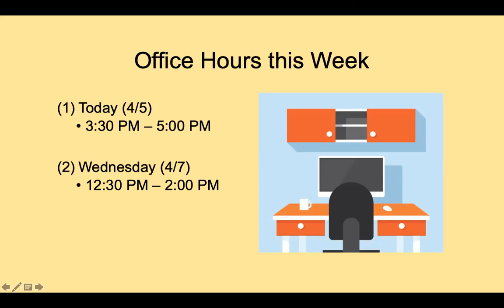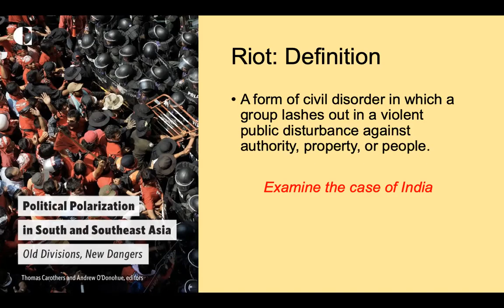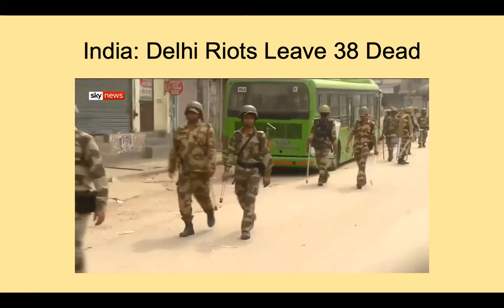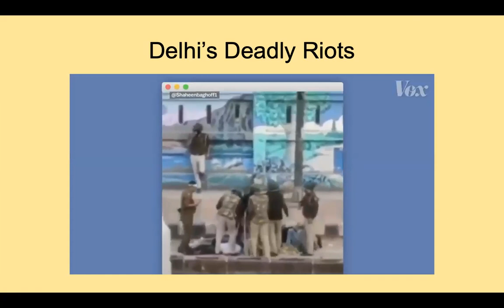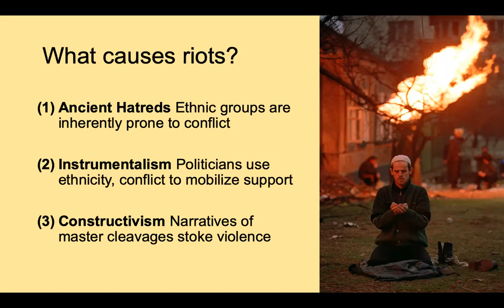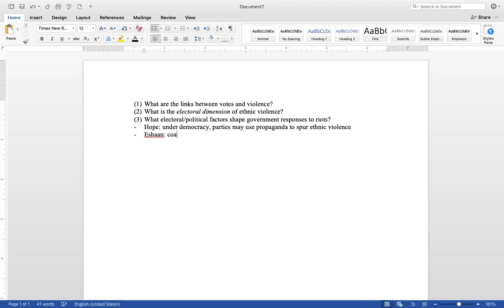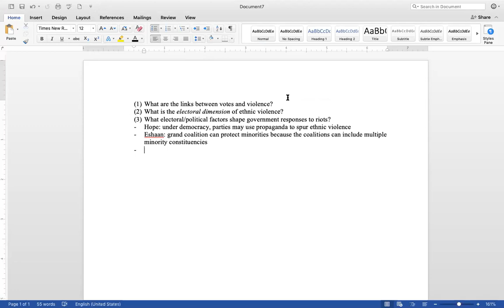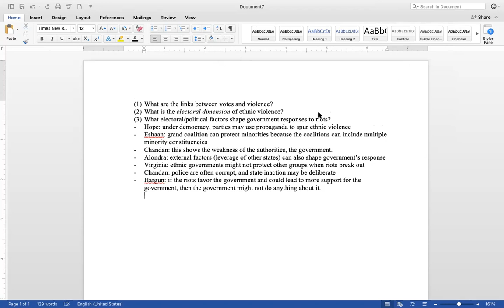POLI 135 April 5, 2021 Lecture